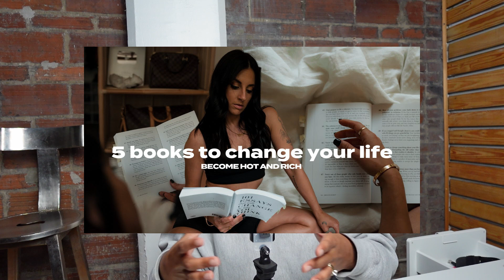Let's blow up our YouTube channels in 2024! (MOTIVATION)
New YouTubers, let's get fired up for content creation and growth in 2024!